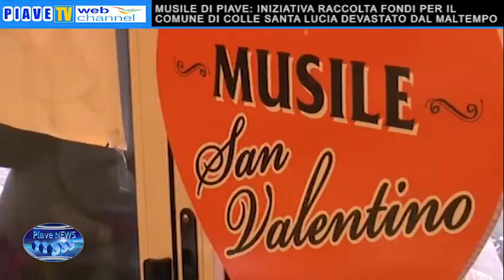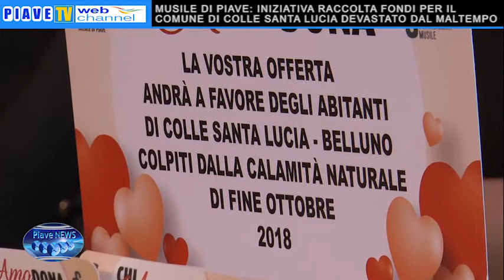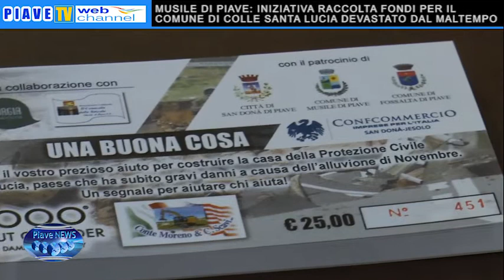MUSILE DI PIAVE: INIZIATIVA RACCOLTA FONDI PER IL COMUNE DI COLLE SANTA LUCIA DEVASTATO DAL MALTEMPO